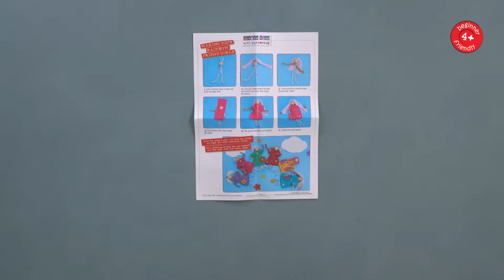Buttonbag Rainbow Friends Kit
Look inside a Buttonbag Rainbow Friends Kit